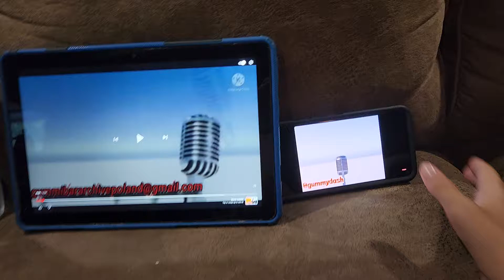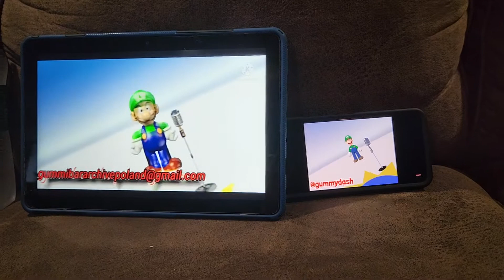2 gummy bear Luigi